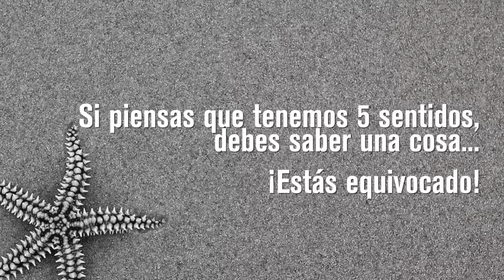Xenses , Parque Sensorial en a Riviera Maya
Parte de nuestra visita a Xenses, el nuevo parque sensorial de Grupo Xcaret en la Riviera Maya , mas información en la pagina oficial